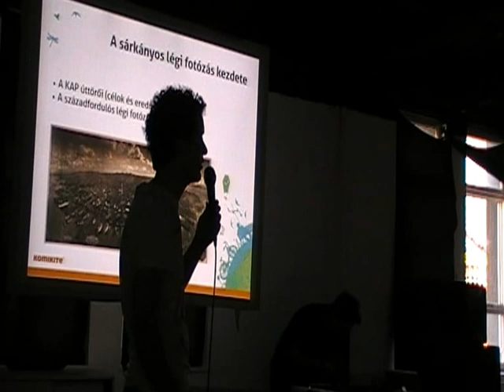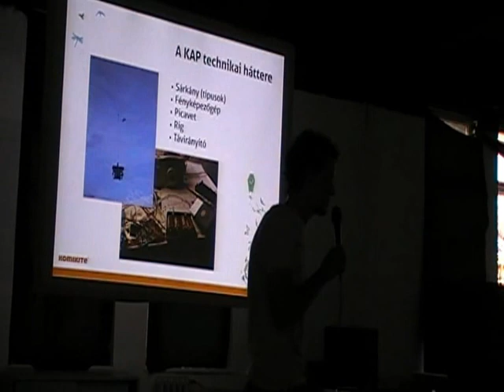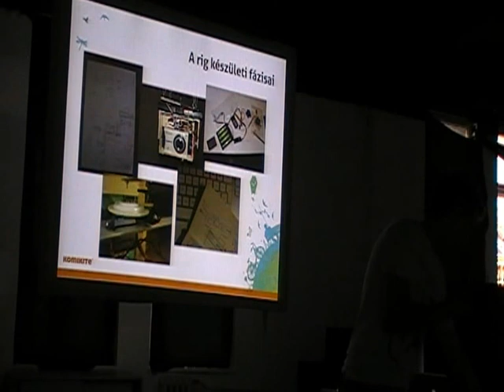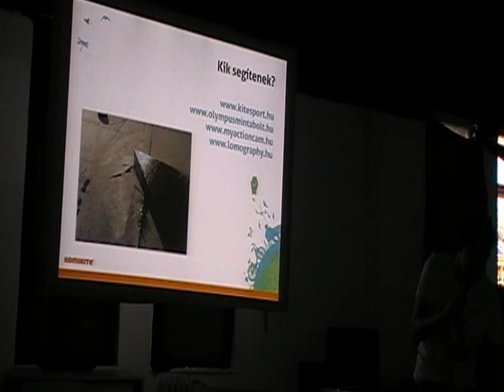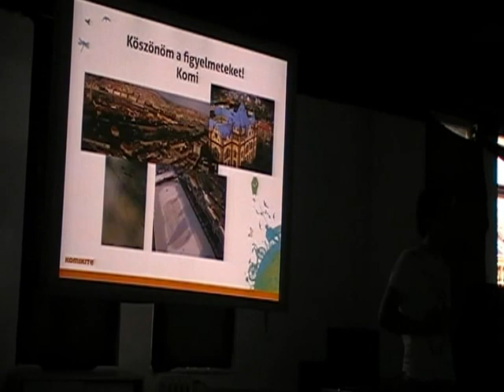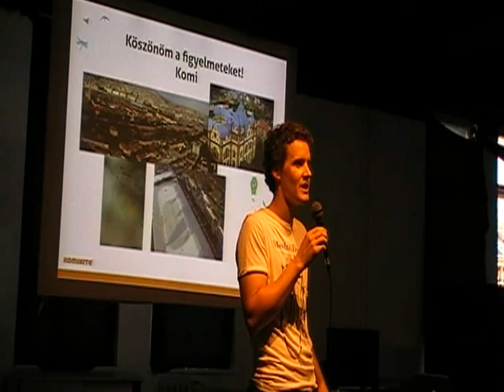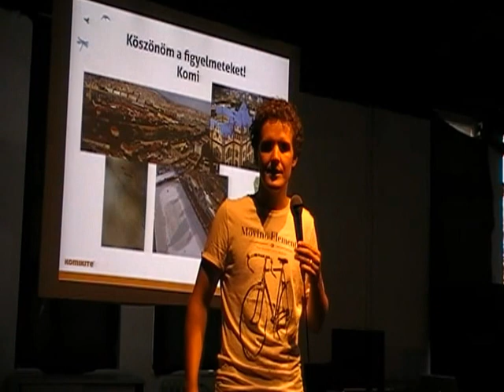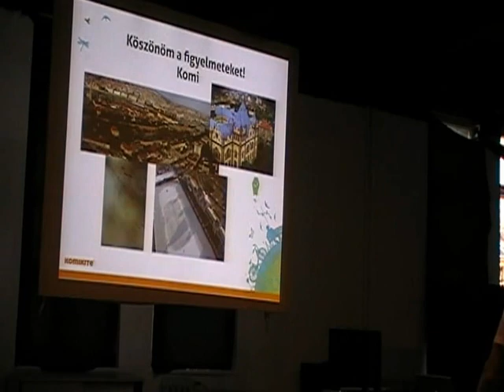Komjáthy István (komikite): Képek az égből, avagy fotók madártávlatból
Előadás a Budapest New Tech Meetup-on

A "papír"sárkányos légi fotózás  technikájának születése és célja. Az urban KAP (kite aerial photography) műszaki hátterének megteremtése- fenntartása és működtetése. Kapcsolatépítés és kikapcsolódás a légi fotókon keresztül.